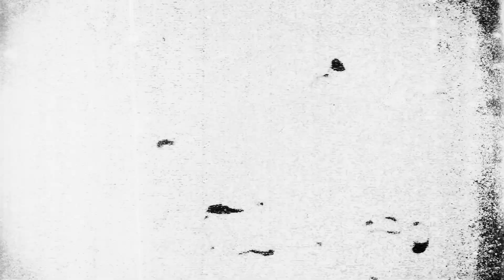ENGELSBLUT- Der Krieg ist da! (Album Release)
Ein Release auf Spotify & Co. (ohne Bonus-Tracks) erfolgt später.